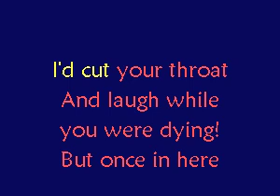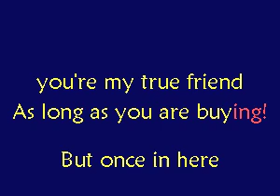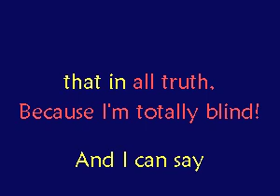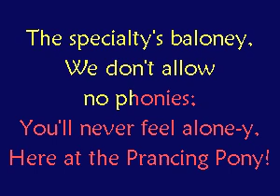Fellowship! Prancing Pony, Karaoke version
From Fellowship! The Musical, written by Kelly Holden-Bashar and Joel McCrary with music by Allen Simpson and lyrics and additional material by Brian D. Bradley, Lisa Fredrickson, Kelly Holden-Bashar, Joel McCrary, Edi Patterson, Steve Purnick, Cory Rouse, Allen Simpson, Ryan Smith, Peter Allen Vogt and Matthew Stephen Young.